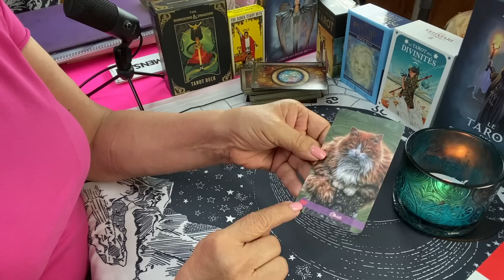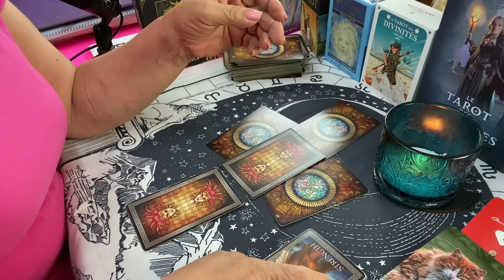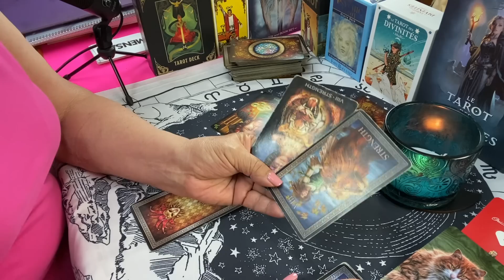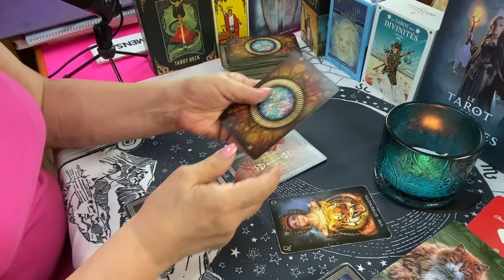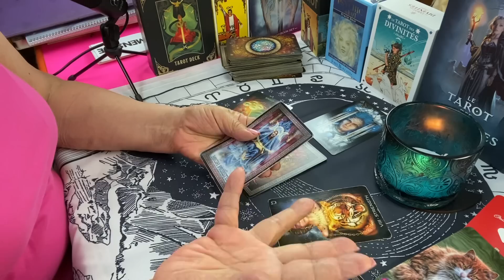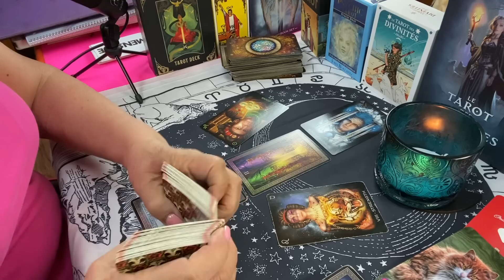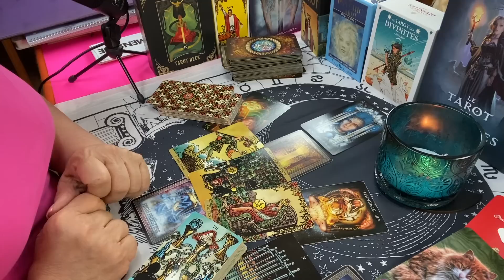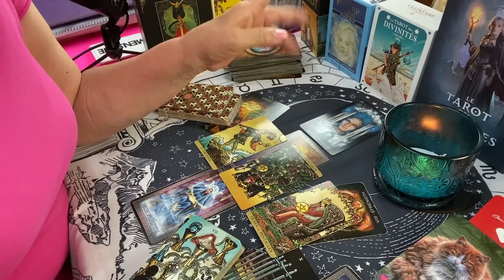OLVIDO Y CORAZÓN PARTIDO💔😭🥺💔 DESCUBRE LO QUE VIENE REALMENTE!